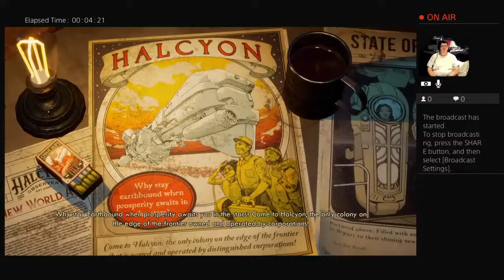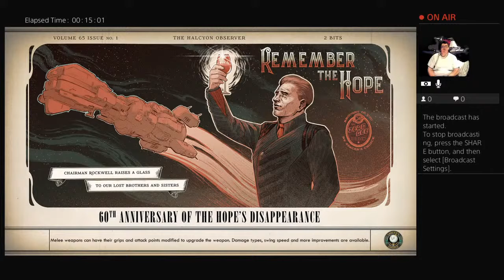The Outer Worlds: The Corporate Avenger - Intro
My first live broadcast! Today I'm starting the great Obsidian Studios action RPG The Outer Worlds.

In the main storyline, I'll be playing the role of the Corporate Avenger, and basically doing everything that the Board wants me to do.

This episode will be short, mostly character creation and the introduction. But I plan to make this a regular occurrence, so join me!